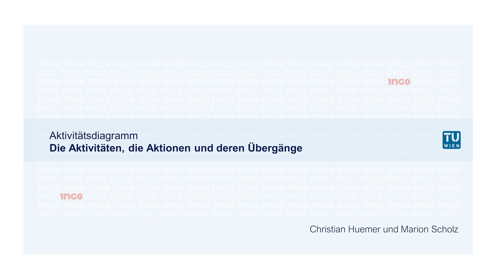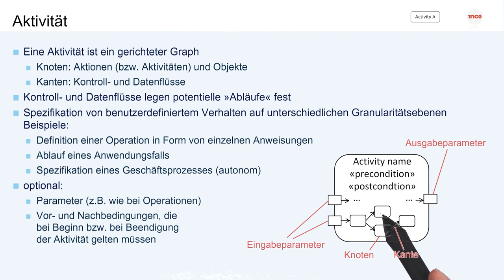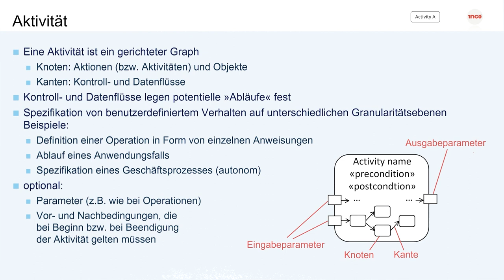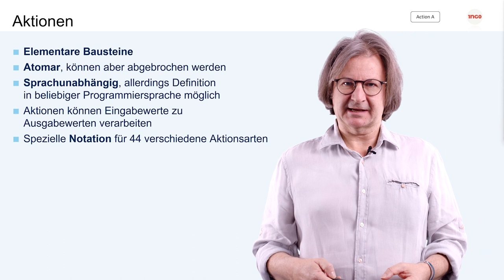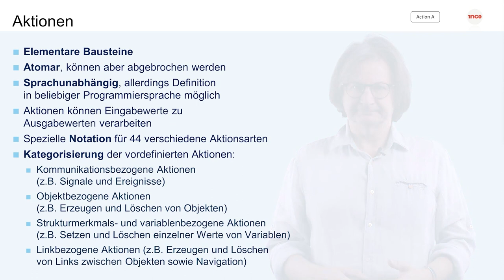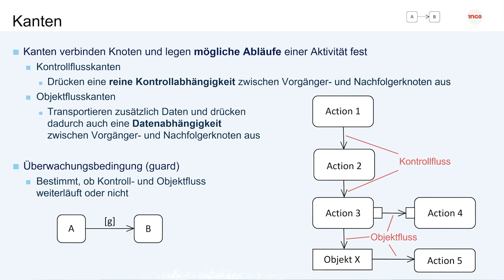Die Aktivitäten, die Aktionen und deren Übergänge | iMooX.at